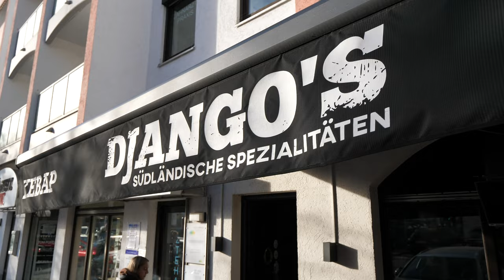Wir essen DÖNERTELLER in München.